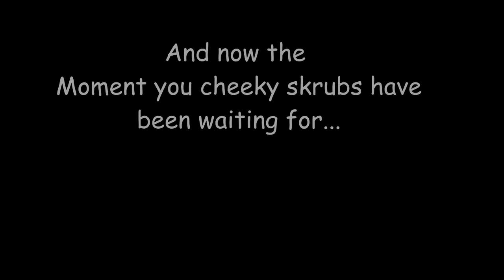Blind noscoper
I feel really really bad for doing this. But I spent the last 2 months remaking this video since the original got wiped with my hard drive.